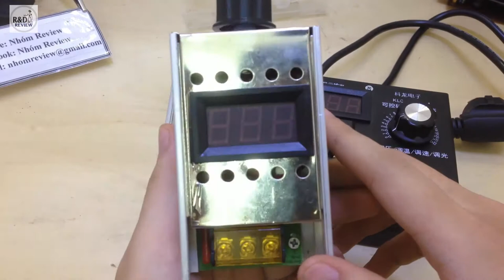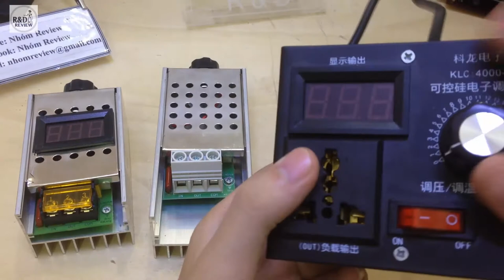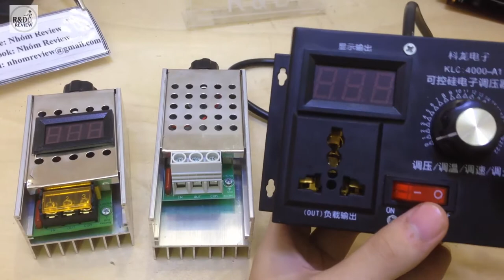Hướng Dẫn Sử Dụng Mạch Dimmer AC 4000W| Nhóm Review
Nội Dung: Hướng Dẫn Sử Dụng Mạch Dimmer AC 4000W